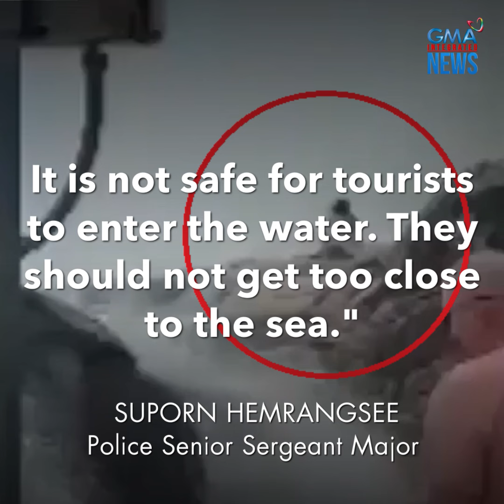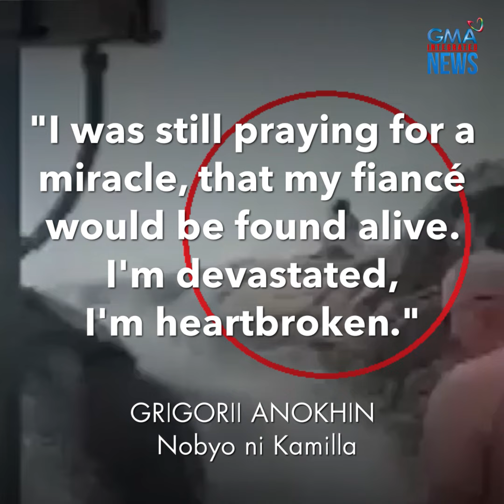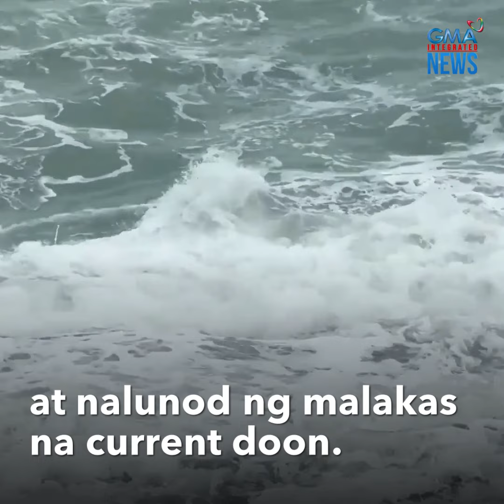Babaeng ikakasal na sana, inanod ng mga dambuhalang alon! | GMA Integrated Newsfeed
Kuha sa isang video ang aktuwal na pagtama at paglamon ng mga dambuhalang alon sa isang babaeng nag-yoga sa tabing-dagat.

Nanlumo ang kanyang nobyo, lalo' t ilang araw na lang ay ikakasal na sana sila.

Ang trahedyang nangyari sa Thailand, panoorin sa video!